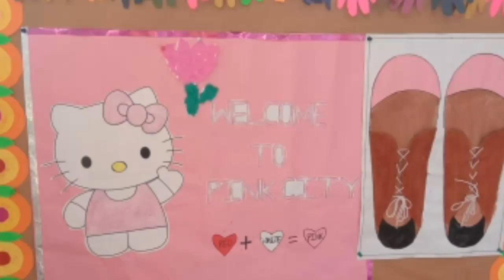Wow Wednesday Self Reliance Activity At Shemrock Kids Palace